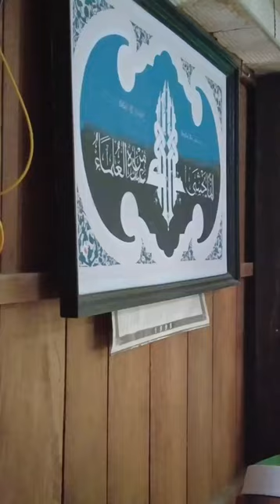SEMINAR INTERNASIONAL MASJID KURIR LANGIT | DAY 7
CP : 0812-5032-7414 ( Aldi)